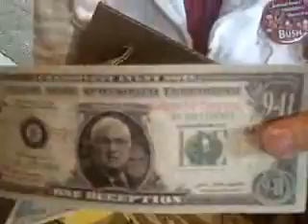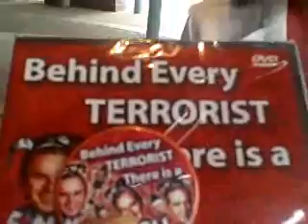Truth and Censorship and NCMR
Just having one banner got me banned from seeing the final planery at the NCMR. This was the banner - this is the story. Also got to meet the person who started the One Truth Dollar!